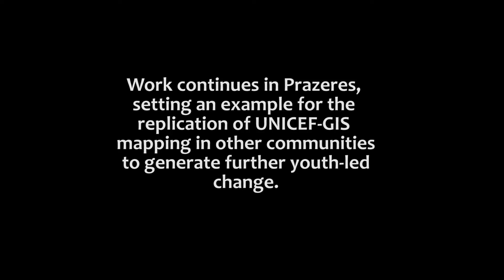Acredite & Faça Acontecer 2012 - UNICEF- GIS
Over the past eight months in Rio de Janeiro, Brazil, UNICEF and local partners have pioneered a methodology that trains youth as community reporters to map socioenvironmental risks in their community.  Using innovative mobile technology to capture GPS tagged photographs or videos and upload them onto a empowered youth build a powerful advocacy tool that can deliver location-based information to responsible government stakeholders.  Through 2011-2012, 111 youth participants from five different favelas in Rio collected over 500 reports of environmental risks and hazards in their communities; the results were officially delivered to government partners at a March 7th, 2012 conference.

This video shows how one community, the Morro dos Prazeres, used the UNICEF-GIS map as a jumping off point for a community restoration initiative.  Alerted to the gravity of trash accumulation, government partners including the Municipal Police Pacification Unit, the Municipal Company of Urban Cleaning, and the State Environmental Secretary were invited by local NGOs to join in the elimination of a landfill located next to a community plaza.  This effort succeeded, removing over two tons of trash.  After waiting fruitlessly for further government support for three more months, local leaders decided to finish the plaza restoration themselves.  Youth from local NGOs repaired surrounding walls and staircases, unblocked sewage veins, and prepared the center for grass.  To draw visibility to the changes taking place, a resident artist orchestrated the painting of a communal graffiti with the title "preserve what is ours."

The Atlantic BT mobile solutions grant will allow UNICEF-GIS to deepen its involvement in already mapped communities and replicate the training process in others.  The mobile technology transforms youth into the primary drivers of community change, acting as both the primary source of information for government organs and the agents of subsequent interventions.  Work in the Morro dos Prazeres attests to the power of using innovative mapping technologies to empower youth in taking responsibility for their communities' futures.